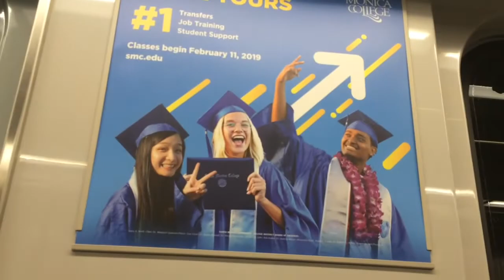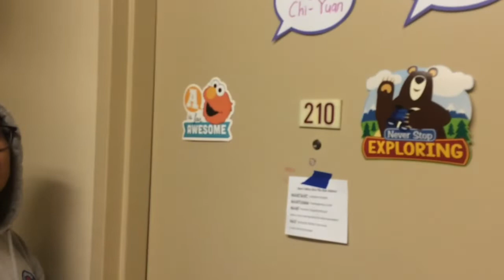Going to Brandon’s (unrefined)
My bad that the quality of video doesn’t look good my bad I should’ve tried auto-focusing the video but I was to in moments to realize it didn’t focus well I apologize I swear I’ll buy or or get a better phone in the future maybe I just can’t now and also

Once I uploaded I realize I forgot to edit something off and trim some clips and now that it’s been uploaded I’m to lazy and tired to re-edit the whole video so I’m just calling it (unedited) and leaving it as is hope enjoy it or              wateva

Ok so basically what happen today was i was bored and Alex said he was going to Brandon place so I decided to go (Brandon thinks it’s cause I want content well he’s right but also I really was bored) then we met up at Efrain place to pick up shoes and then the bus to train to get there what was weird was that right when we went the bus the bus was and when we went to the train the train was right there and it happened three times in a roll that’s crazy and then Brandon came just in time as well so it kinda felt like it was meant to be that we had to be there? That’s what’s weird so then we went to Brandon dorm ate some ok food and chilled went to the waterfall view hitch was nice I did an Ollie on my backup rain board and ended the video there which was good